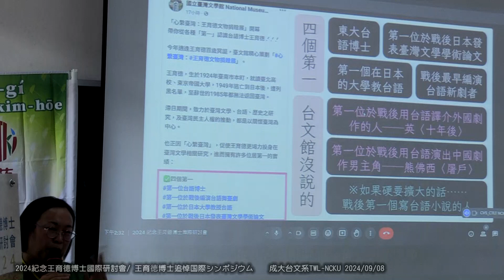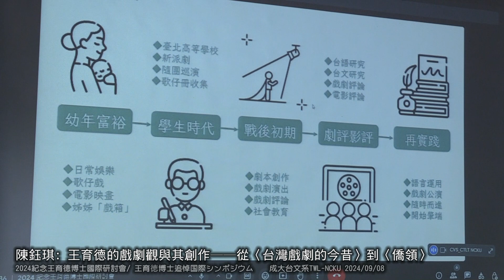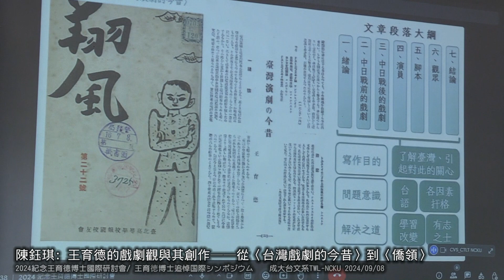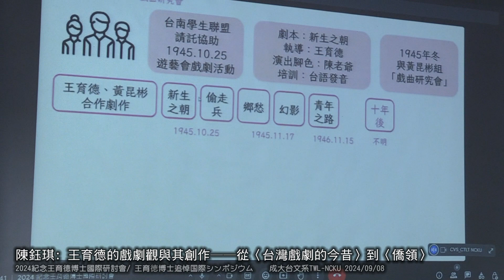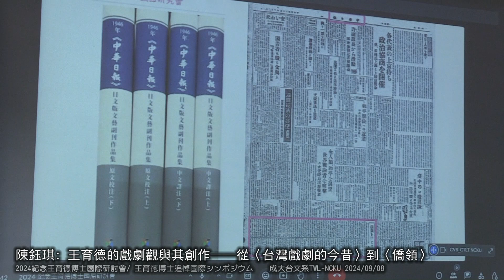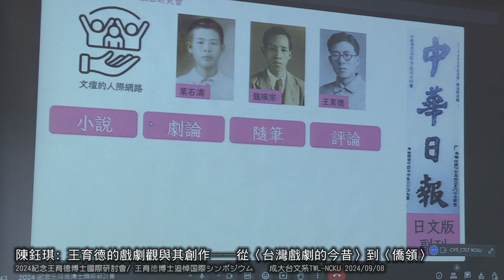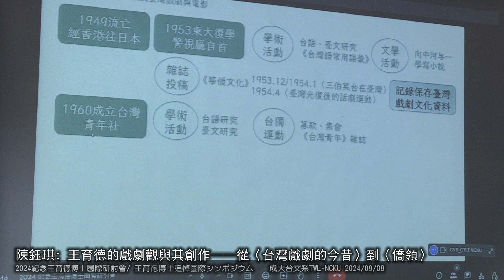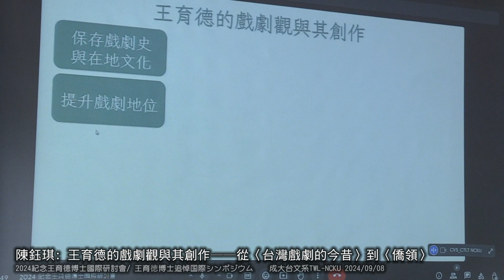紀念王育德博士國際研討會8 座談5 陳鈺琪 2024紀念王育德博士國際研討會/成大台文系TWL-NCKU王育徳博士追悼国際シンポジウム 2024/09/08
Opening ceremony 開幕典禮&
紹介來賓: 蔣為文/成大台灣語文測驗中心主任

來賓致詞 : 謝仕淵/台南市文化局長
來賓致詞 : 蔣為文/成大台灣語文測驗中心主任
來賓致詞 : 鄭邦鎭/發枝台語基金會董事
補充說明 : 蔣為文/成大台灣語文測驗中心主任

專題演講 : 王明理/王育德博士家屬代表
感謝狀頒發
Tea time 茶點 Phò-tāu

王育德風範再現 : AI 推廣台語文
(陳麗君、盧文祥、張婉鈴、邱偉欣)

座談會: 主持人/ 鄭邦鎭教授

與談來賓: 陳南天/ 台獨聯盟主席
與談來賓: 陳儀深/ 國史館館長
與談來賓: 薛化元/ 二二八事件紀念基金會董事長
與談來賓: 陳正雄/ 台文筆會前會長、王育德紀念館催生者
與談來賓: 康培德/ 台師大台灣史研究所所長
與談來賓: 蔡錦堂/ 台師大台灣史研究所退休教授
與談來賓: 陳麗君/ 成大台文系教授
來賓: 王克紹/ 台南市228關懷協會理事長

陳鈺琪: 王育德的戲劇觀與其創作──從〈台灣戲劇的今昔〉到〈僑領〉

張學謙: 追求語言多樣性、語言公平的語言景觀教學

鄭明德: 宗像隆幸與王育德：兼談宗像、宮崎滔天兩本著作的比較

趙順文(台大日文系退休教授) 王育德博士在日本教台語的第一位台籍學生
/ 王育徳恩師を偲んで （思念王育德恩師）

丁鳳珍/ 王育霖、王育德 ê 歌仔冊論述 kap 創作研究

綜合討論 ＆ 閉幕